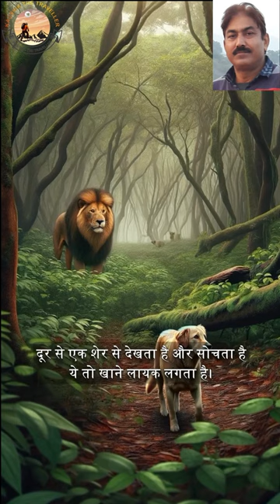दिखाए दिमाग का कमाल youtube shorts#trending#vlog#viral#kaushik the traveller